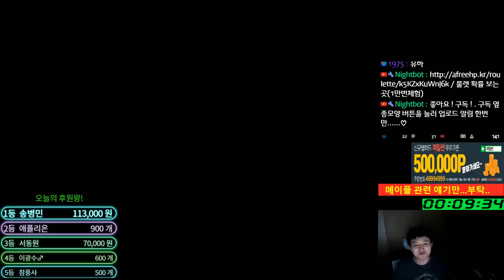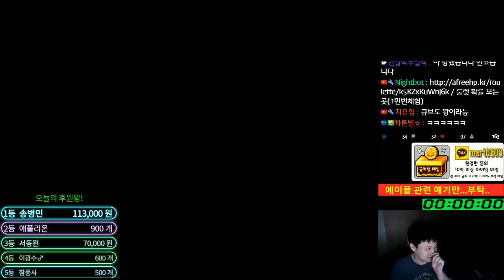300억 멸망전 . 진짜 금단의 아획메획 뽑기 큐브(레드&블랙)[메이플스토리 먼치]